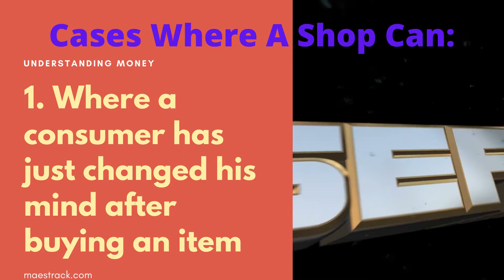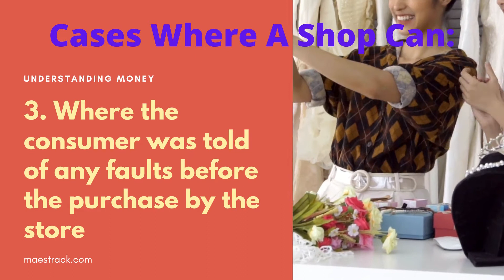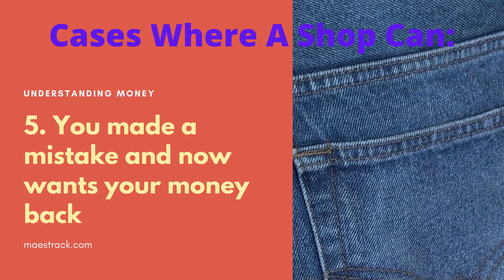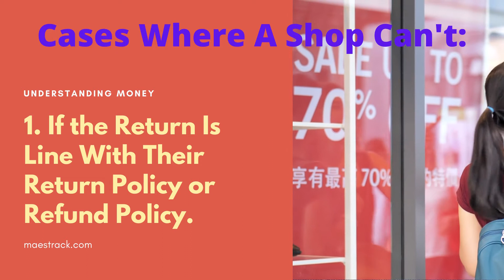Can Shops Refuse To Give You A Refund?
In this video we discuss cases where shops can refuse to give you a refund.

Can Shops Refuse To Give You A Refund? (Cases Where They Can)
A store can refuse to give you a refund where you the buyer are clearly in the wrong and your actions were specifically disallowed in their returns policy. Below are some of the situations where you may not normally be entitled to a refund.

1. Where a consumer has just changed his mind after buying an item
One of the drawbacks of impulse buying is that you may end up buying things that you don’t really need.

Unfortunately, this could mean that you could get stuck with items that you don’t need as the seller can legally refuse to do so.

However, as I have said before nowadays most retailers will still take back the items even though they don’t have to.

You just have to make sure that you do this within the time indicated on the receipt.

Alternatively, you can check the supplier’s returns policy on their website.

2. Where the consumer caused any damage himself
Broken mobile phone display : Can shops refuse to give you a refund?
Broken Mobile Phone Display
If you have caused damage to the item then the store is within its rights if they refuse to refund you.

In that case, you are stuck with the item as most suppliers won’t take back damaged items.

However, if the damage is not that obvious you can easily get away with it.

I remember a few years ago my daughter through my phone into a filled bathtub and it stopped working.

Fortunately for me when I took it to the phone provider they just took it in without asking me what happened.

I guess they probably thought they would still make more money from me over the duration of the contract period even if they replaced the phone.

3. Where the consumer was told of any faults before the purchase by the store
If the seller told you of any faults before the purchase then you cannot go back to seek a refund because of the same faults.

Therefore when it comes to buying damaged items, the expression, caveat emptor buyer beware should be the guiding light.

Only buy damaged items that you can easily have repaired for a reasonable amount.

Unfortunately, this is not easy for most of us who are not technicians.

We might think that an item can easily be repaired only to discover that that is not the case.

You could end up throwing away an item that cost you a lot.

4. If the fault was obvious when you bought the item
There are certain faults that are pretty obvious when you are buying items.

In these cases, the seller is not entitled to refuse to give you a refund.

This is especially the case when it is reasonably expected that any person would notice it during the examination process.

You cannot, therefore, go back to the store to seek a refund.

If you do go back the seller is within his rights to refuse to take it back.

However, as we have already pointed out the seller can still refund your money especially if their returns policy allows it.

Even if their returns policy is silent you can still try your luck as some sellers have no questions asked returns policy.

5. You made a mistake and now wants your money back
Another final case where a seller cannot be forced to give you a refund is where a consumer discovers that he bought an item by mistake.

There could be several reasons for this ranging from size, color, etc.

All these cases are not enough reasons for a seller to give you a refund.

In this case, you may find yourself stuck with something you don’t want.

However, in most cases, sellers may be bound by their own returns policy.

Therefore if their policy allows refunds then they are legally bound to honor it.